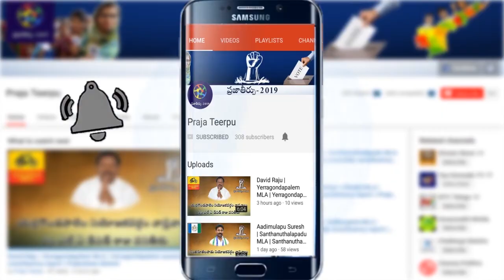టీడీపీ మ్యానిఫెస్టో విడుదల చేశాకే వై.యస్.ఆర్.సీపీ విడుదల చేస్తుంది వైయస్ జగన్